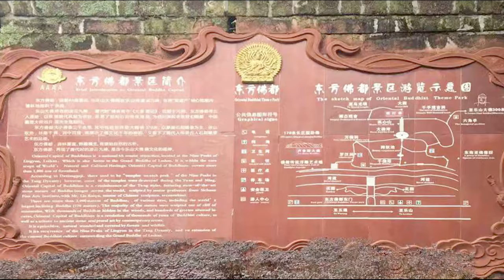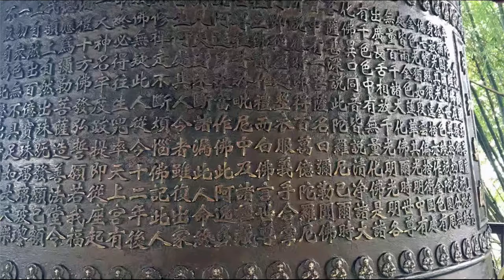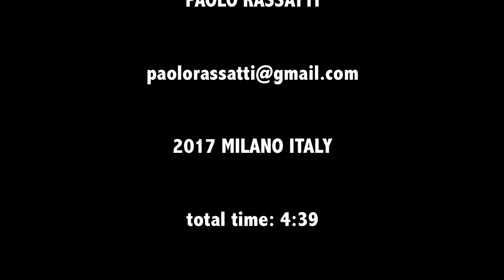Paolo Rassatti "ANDATA & RITORNO" ... 2017 MILANO ITALY 4:39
Un viaggio reale e virtuale nel paese orientale, con lo stato di veglia e con il mito moderato ma corroborato per scoprire e incontrare l'alterità.
A real and virtual journey into the eastern country, with the waking state and the moderate myth but corroborated to discover and meet the otherness.